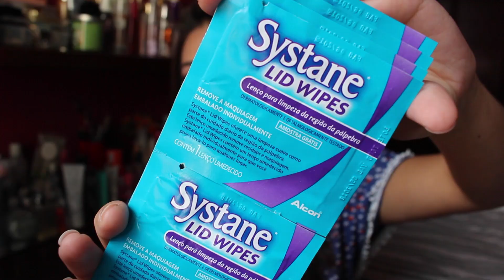TOP 10 FAVORITOS DO MÊS | Fevereiro e Março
Meus favoritos em makes e cosméticos de Fevereiro e Março

Joyce_Kitamura